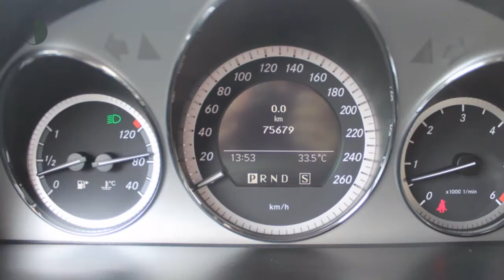Mercedes-Benz GLK-Klasse GLK 320 CDI 4-Matic Edition 1 Automaat